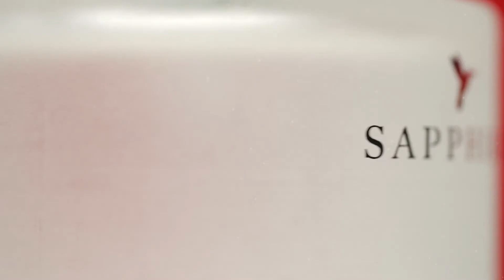SAPPHIRE Fragrances ZEN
Brand: Sapphire Fragrance | ZEN
Shoot: Omar Daraz
Edit: Hadi Yousafi
Set: Taimoor Sheikh